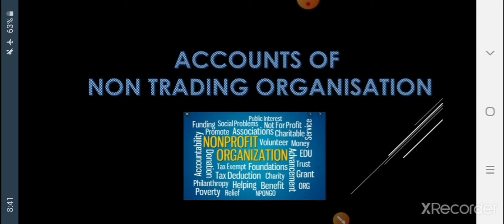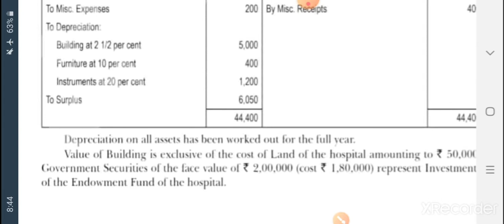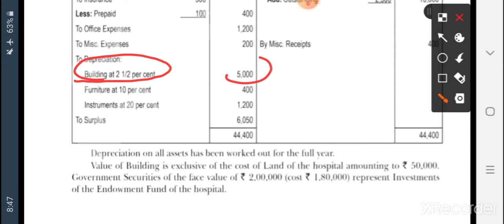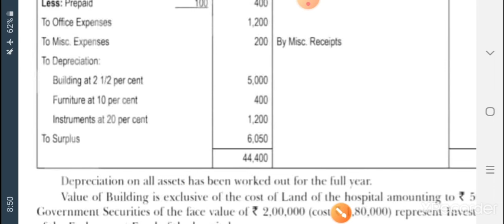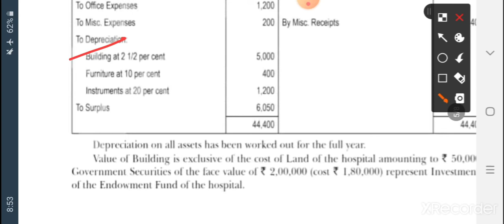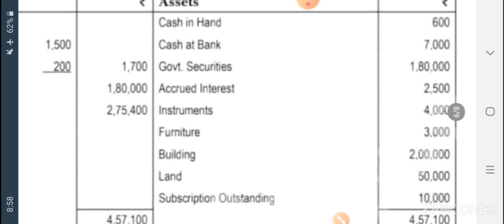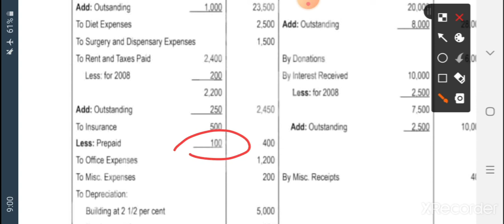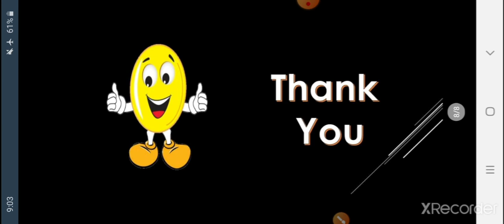Accounts of Non trading Organizations (Part 12) Que 18 Lecture 64